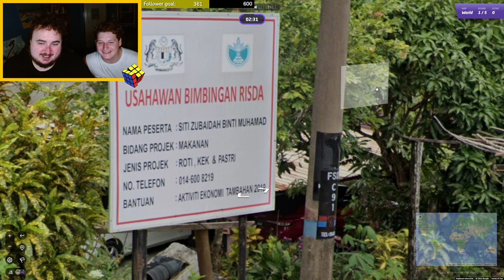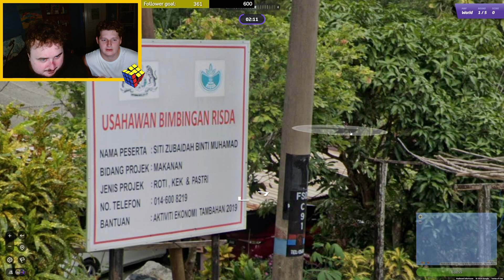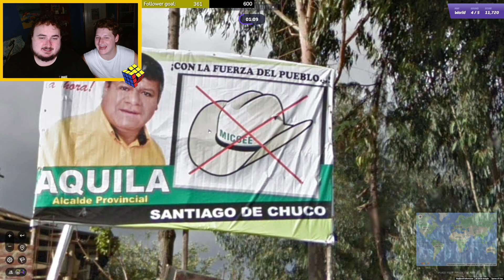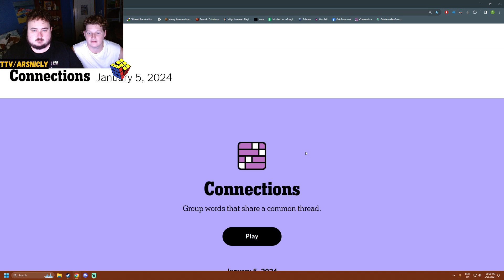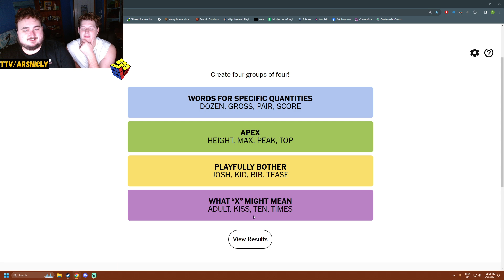No hats allowed! Geoguessr daily challenge day 869.